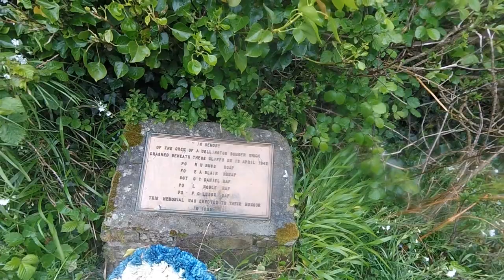Walking the South West Coast Path:Clovelly to Hartland Quay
10 miles with some steep climbs but even with some rain it had some amazing views